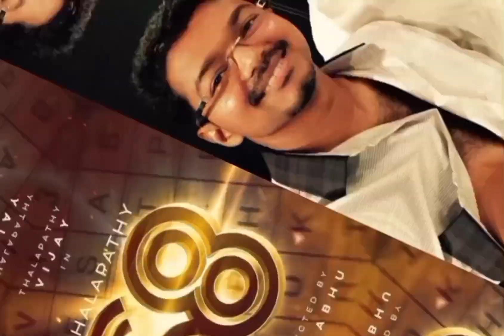வெளுத்து வாங்கிய விஜய் மிரண்டு போன வெங்கட் பிரபு | House Arrest ஆன வெங்கட் பிரபு / Vijay Soldiers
இந்த வீடியோவில் தளபதி விஜய் தளபதி 68 தொடர்பாக வெங்கட் பிரபுவிடம் கோவமாக பேசியது பற்றிய முழுமையான வீடியோ விளக்கமாக தமிழில்